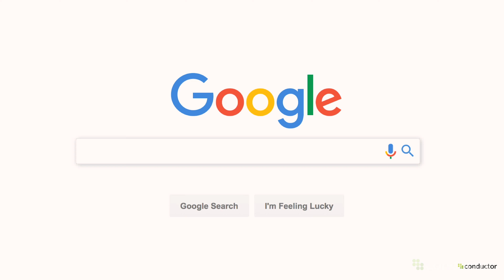SEO in 2020 | The Revolution Will Be Optimized | Stephan Bajaio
SEO professionals in 2020 need to be a source of business intelligence. Conductor's own Stephan Bajaio explains why you need to join the SEO revolution now-- and put SEO and search presence intelligence at the heart of your business, brand, and organization.